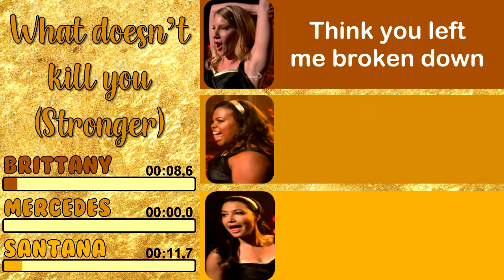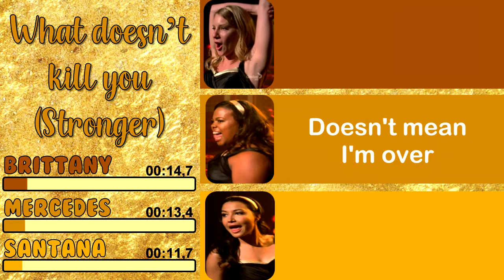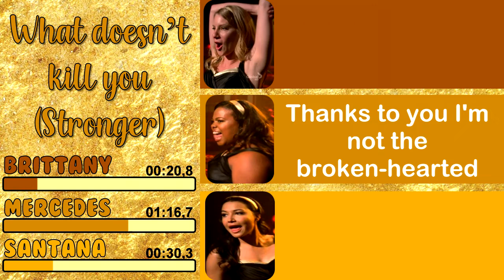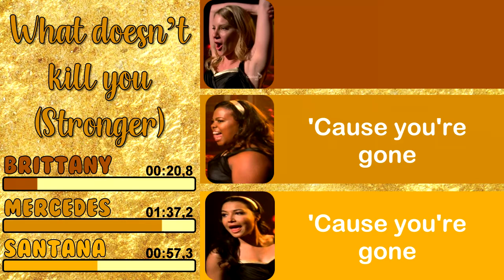Glee - What Doesn't Kill You (Stronger) | Line Distribution + Lyrics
Song performed on the episode 'On My Way'.

S03E14